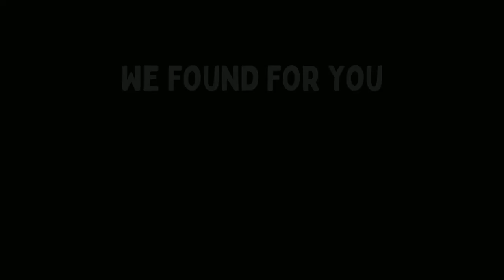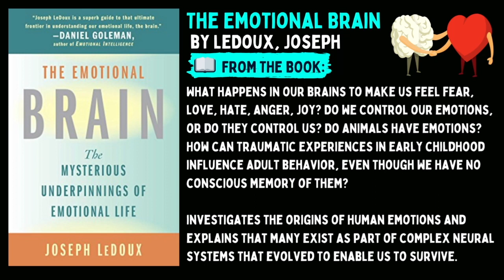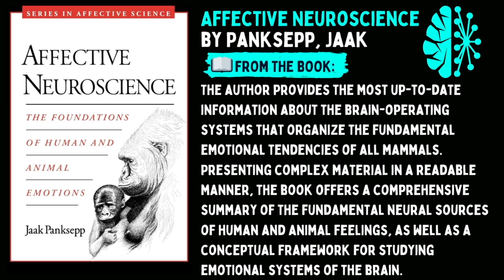Neuroscience books recommended by Jordan Peterson 🧠🔬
🧠🔬 Do you want books to read on neuroscience recommended by Jordan Peterson?

If so this video is for you. Today we give you books to read now, recommended by him.

📘  Gibson, James J: An Ecological Approach to Visual Perception ➡️

📘 Goldberg, Elkhonon: The New Executive Brain ➡️

📘 Gray, Jeffrey and Neil McNaughton: The Neuropsychology of Anxiety ➡️

📘 LeDoux, Joseph: The Emotional Brain ➡️

📘 Panksepp, Jaak: Affective Neuroscience ➡️

📘 Sacks, Oliver: The Man who Mistook his Wife for a Hat ➡️

📘 Sacks, Oliver: Awakenings ➡️

📘 Swanson, Larry: Brain Architecture: Understanding the Basic Plan ➡️

I hope you liked the neuroscience books recommended by Jordan Peterson